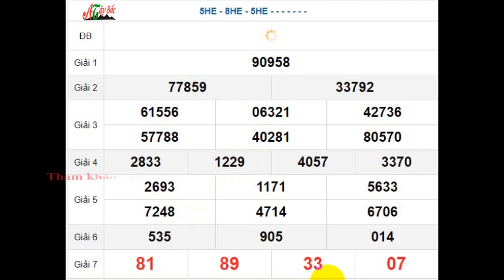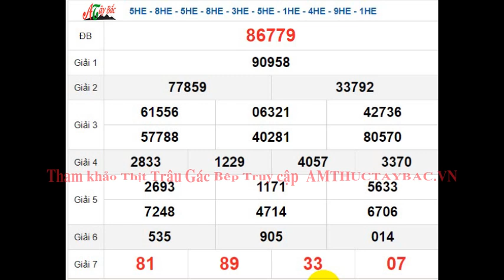Quay Thử XSMB 10/9/2024 SXMB KQ XSMB Thứ 3 dự đoán xsmb ngày 10 tháng 9 năm 2024 tối nay